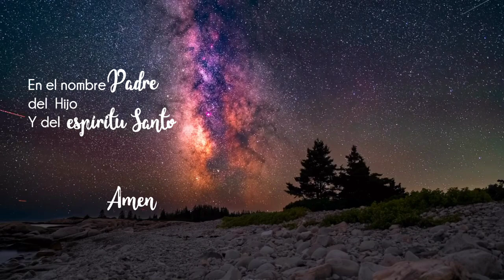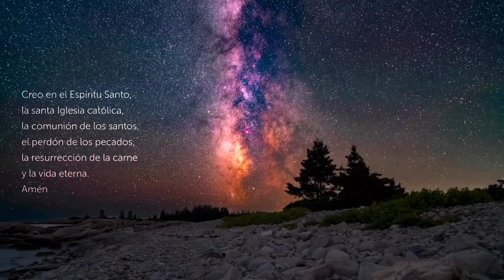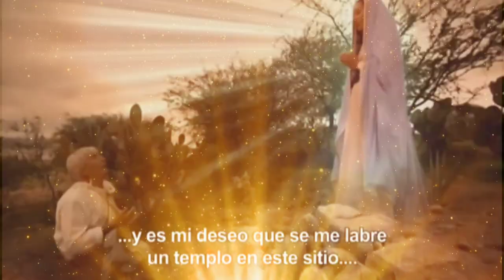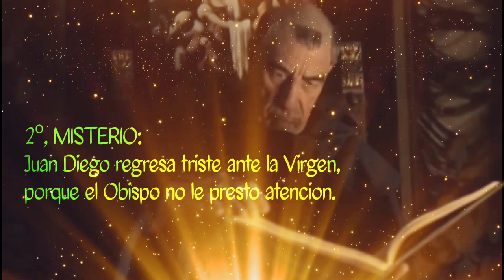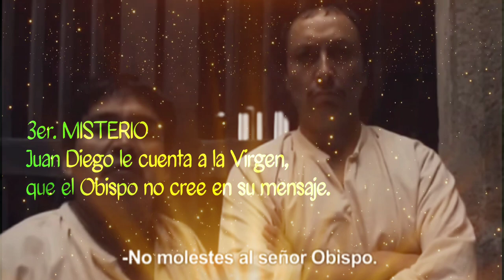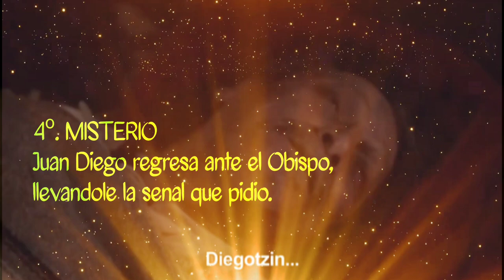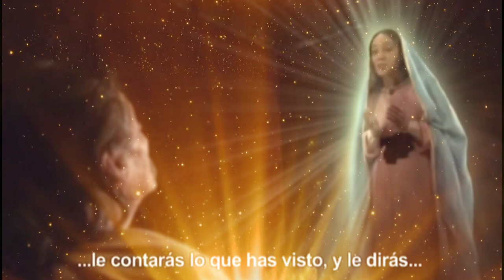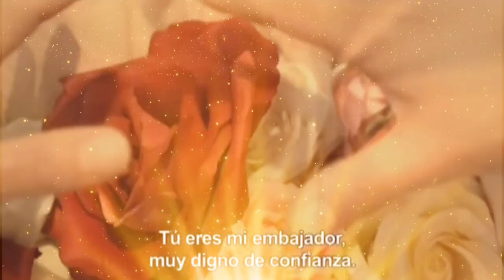ROSARIO GUADALUPANO | DÉCIMO DIA 📿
00:00:01 - Introducción
00:00:39 - Oraciones Iniciales.
00:03:09 - Petición.
00:03:37 - 1er. Misterio y Meditación.
00:05:04 - Decenario "Ave María".
00:09:49 - Jaculatorias
00:10:28 - 2do. Misterio y Meditación.
00:11:55 -  Decenario "Ave María".
00:16:40 - Jaculatorias.
00:17:19 - 3er. Misterio y Meditación.
00:18:50 - Decenario "Ave María".
00:23:36 - Jaculatorias.
00:24:11 - 4to. Misterio y Meditación.
00:25:50 - Decenario "Ave María".
00:30:36 - Jaculatorias.
00:31:14 - 5to. Misterio y Meditación.
00:32:40 - Decenario "Ave María"
00:37:27 - Jaculatorias.
00:38:03 - Santa María, "Antes del Parto".
00:38:55 - Santa María, "En el Parto".
00:39:45 - Santa María, "Después del Parto".
00:40:36 - Dios te Salve, María de Guadalupe.
00:41:40 - Letanias Guadalupanas.
00:45:14 - Oraciones finales.
00:46:00 - Consagración y Despedida

Por su naturaleza el rezo del Rosario exige un ritmo tranquilo y un reflexivo remanso, que favorezca en quien ora la meditación de los misterios de la vida del Señor, vistos a través del corazón de Aquella que estuvo más cerca del Señor, y que desvelen su insondable riqueza»
El Rosario es a la vez meditación y súplica. La plegaria insistente a la Madre de Dios se apoya en la confianza de que su materna intercesión lo puede todo ante el corazón del Hijo… En el Rosario, mientras suplicamos a María, templo del Espíritu Santo (cf. Lc 1, 35), Ella intercede por nosotros ante el Padre que la ha llenado de gracia y ante el Hijo nacido de su seno, rogando con nosotros y por nosotros.” (Carta Apostólica Rosarium Virginalis Mariae. S.S. Juan Pablo II).

Hola, te invitamos unirte a nuestros canales en WhatsApp o Telegram y continuar con nuestra misión evangelizadora, recibe diariamente en tu celular:

📌 El Evangelio del Dia
📌 Meditación Diaria
📌 Santo Rosario
📌 Oraciones del Día
📌 Coronilla a la Divina Misericordia
📌 Capsulás de Tiempo Liturgico
📌 Doctrina - Catequesis
📌 Santo del dia
📌 Curiosidades Católica
📌 Novenarios
📌 Peliculas y más contenido exclusivo